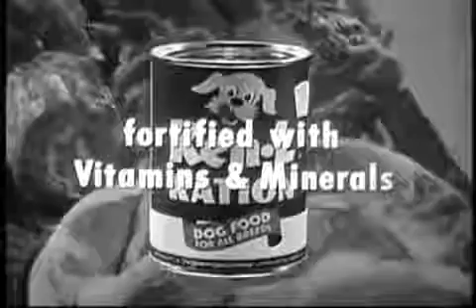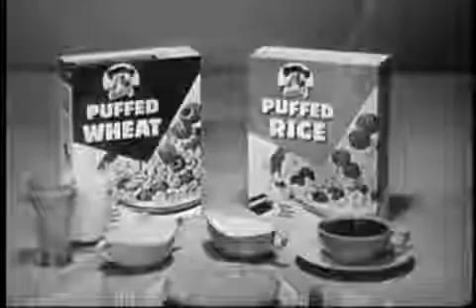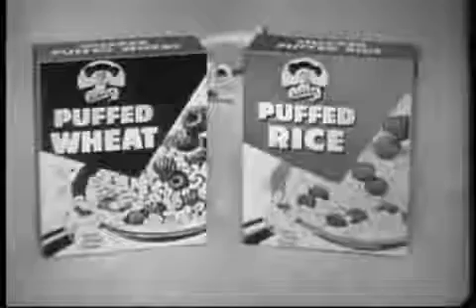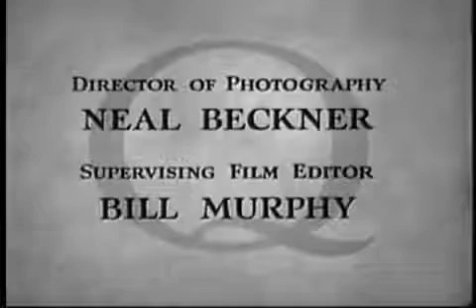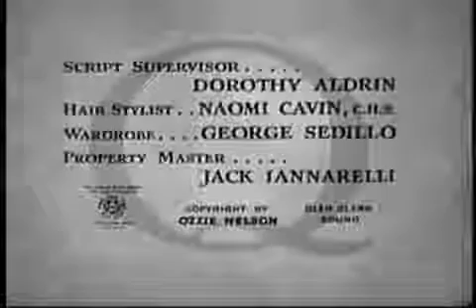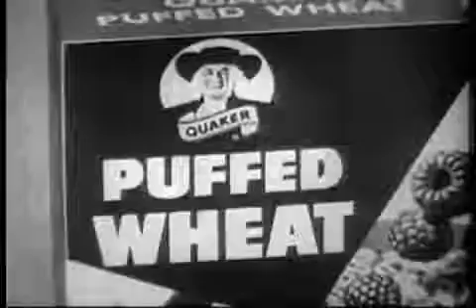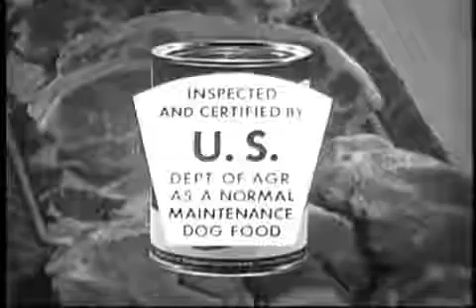The Adventures of Ozzie and Harriet - Rick s Dinner Guests (Season 7, Series 15)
The Adventures of Ozzie and Harriet is an American sitcom, airing on ABC from October 3, 1952, through April 23, 1966, starring the real-life Nelson family.

Ricky invites his new galpal and her parents over to the Nelson house for dinner on the same night as Ozzie's scheduled poker game. The Adventures of Ozzie .

Joe Randolph becomes jealous when he mistakes Ozzie being seen shopping with his wife as a romantic affair. The Adventures of Ozzie and Harriet is an .

When the Bijou Theater offers $1000 to anyone who can get a picture of a flying saucer, Ozzie decides to have some fun and fake a photograph, but soon learns .